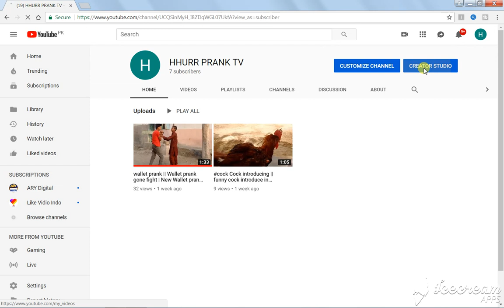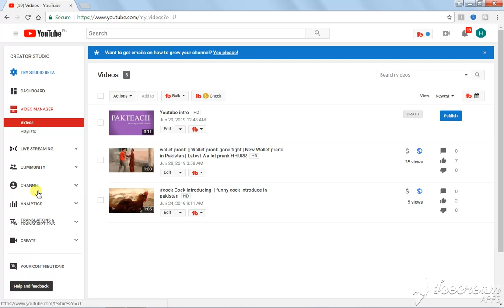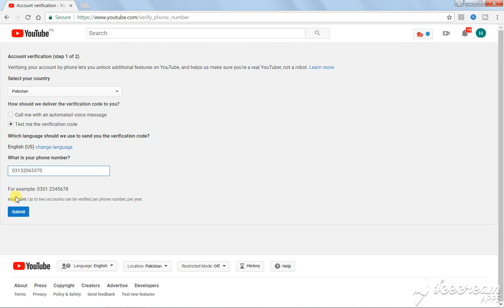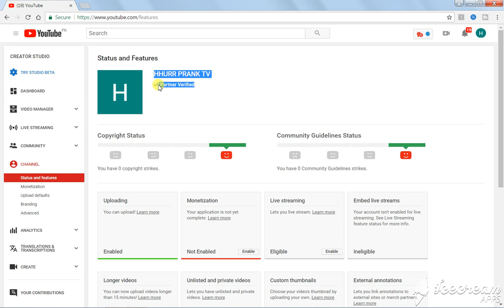verify YouTube channel || how to verify YouTube account || verify YouTube account in Urdu/Hindi